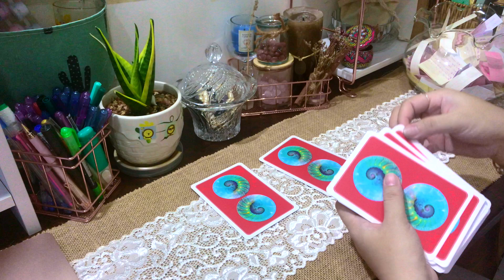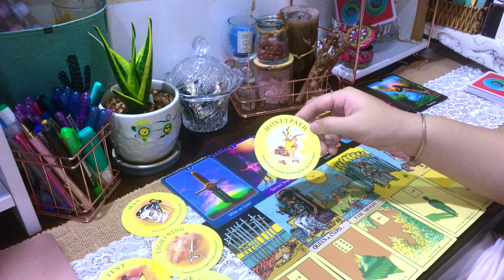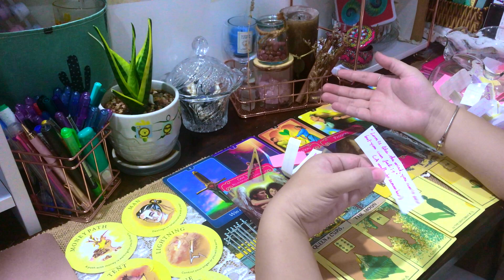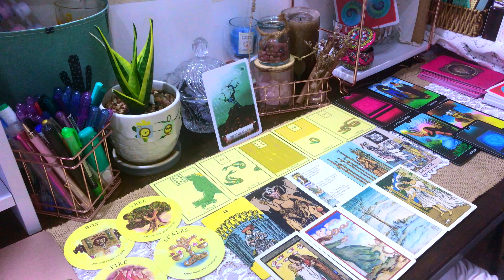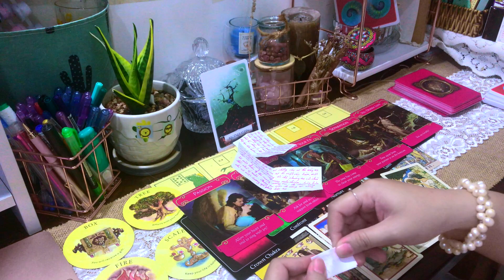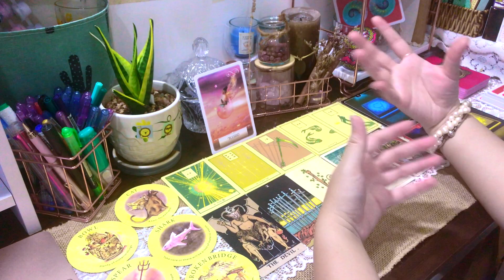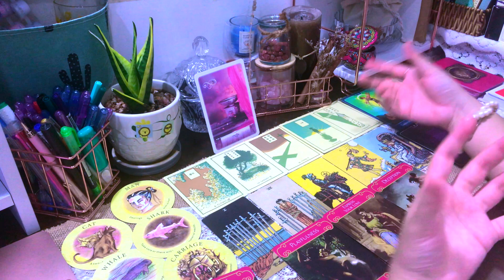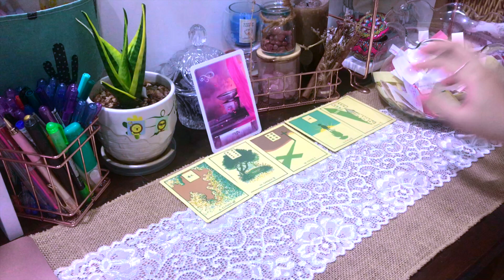Pick a card 🌵 Sau bức màn nhung - Secret or Mystery? || Jennie x Tarot 🍒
🤍 Helloooo, chào mừng mọi người đến với kênh Youtube của mình 🤍

Hôm nay chúng ta sẽ đến với chủ đề "Sau bức màn nhung",
Jen sẽ cùng Tarot và Oracle để vén bức màn của sân khấu cuộc đời bạn, cùng mình khám phá xem đó là bí ẩn hay bí mật gì nhé!

🌻 Tất cả trải bài của mình đều không giới hạn về thời gian, bạn đều có thể xem cho quá khứ, hiện tại hay trong tương lai bạn quay lại xem đều được nè.
🍋 Vì đây là trải bài mang năng lượng chung, hy vọng bạn đón nhận thông điệp cởi mở, có chọn lọc phù hợp với câu chuyện và tình huống của bạn nhé!
🐝 Thanh tẩy năng lượng: 00:00
🐝 Giải thích 1 chút về chủ đề hôm nay: 01:49
🐝 Chọn tụ: 06:06
🎏  Tụ 1: 06:27
🎏  Tụ 2: 38:47
🎏  Tụ 3: 01:09:44
🎏  Tụ 4: 01:32:13 (tự nhiên qua tụ 4 cái nền hồng lè luôn 😝)

🌵 About me:
Mình tên Hoài Yên, sinh năm 1997.  Mọi người có thể gọi mình là Jennie.
Jennie làm kênh Youtube này chủ yếu dùng Tarot để kết nối với mọi người, tâm sự, chia sẻ và giúp đỡ mọi người một phần nào đó trong việc suy nghĩ lạc quan và tích cực hơn.
Bên cạnh đó, Jennie có mong muốn được lan tỏa tình yêu và ánh sáng đến với những ai có duyên với mình, tạo ra một cộng đồng lành mạnh, cùng nhau cộng hưởng năng lượng tích cực nâng tần số Trái Đất chúng ta ngày một cao hơn nhé!

🍓 Kết nối với mình qua:
Jennie chỉ nhận book lịch xem trải bài riêng và báo phí tại mail này, duy nhất một mail này thôi ạ
(cả nhà lưu ý nhen)

🌕 Ngân hàng ACB Sài Gòn | LE NGUYEN HOAI YEN | STK: 4500907 | Swiftcode: ASCBVNVX

🎐 Cảm ơn và Yêu tất cả mọi người ạh 🤍

🌙 Jennie còn có một kênh Youtube khác mang nội dung về du lịch, trải nghiệm, ăn uống, vlog hằng ngày,...
Nếu các bạn quan tâm hãy xem và ủng hộ Jennie nha!!!